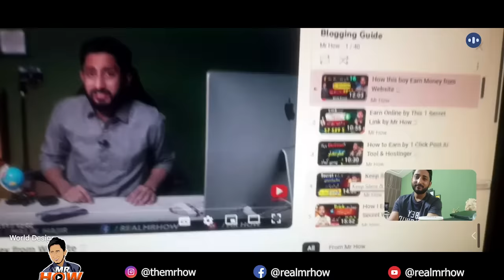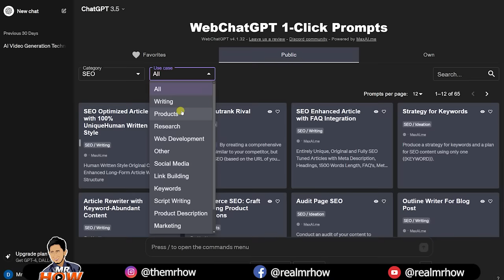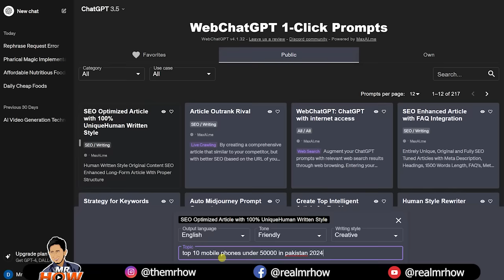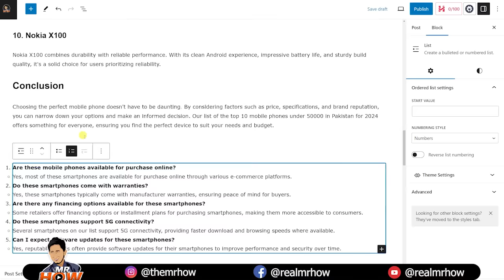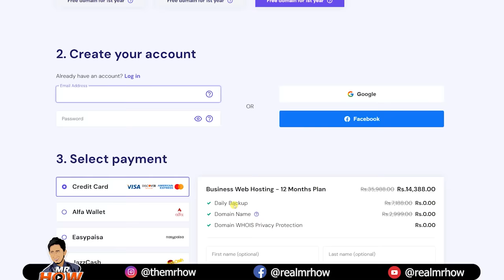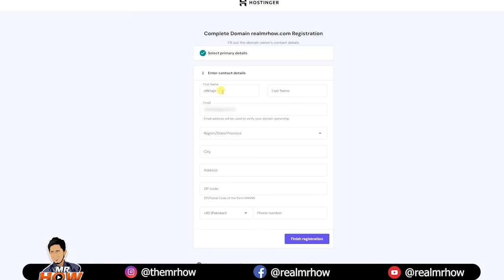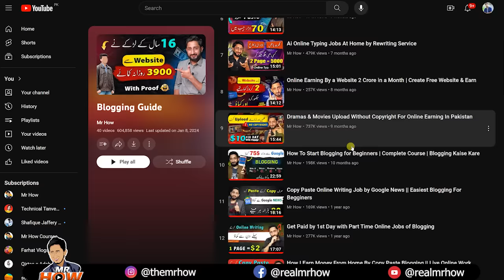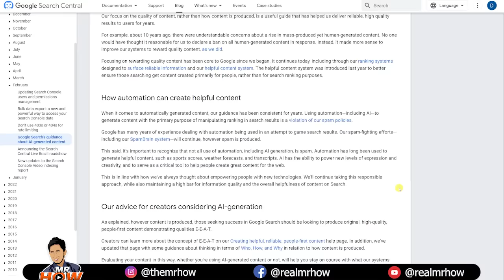Online Typing jobs at Home by Website Typing Work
Welcome to Mr How YouTube Channel. This video is about online typing jobs at home for students and others. typing jobs work from home at your own website.